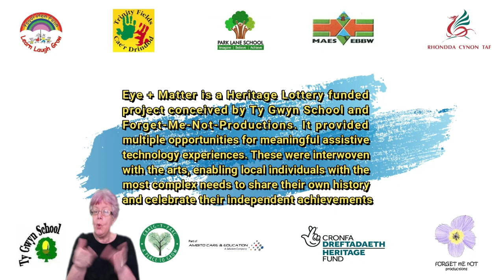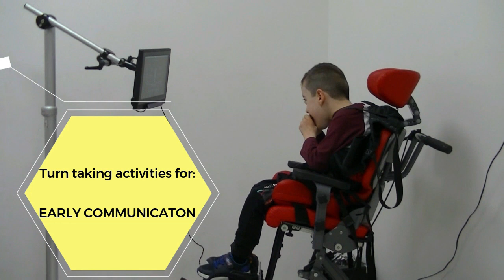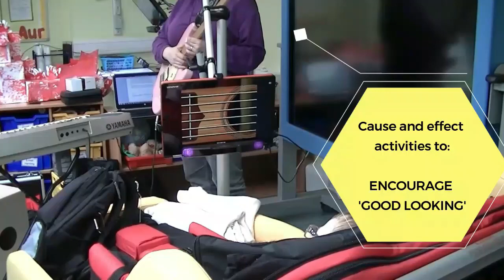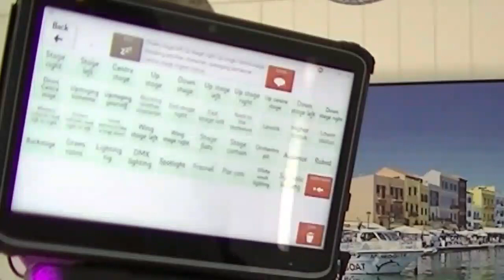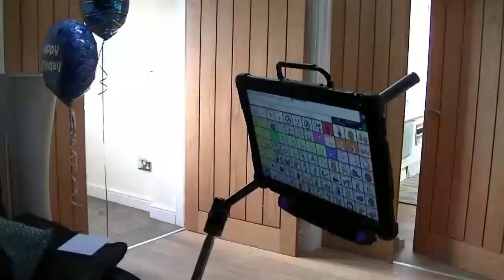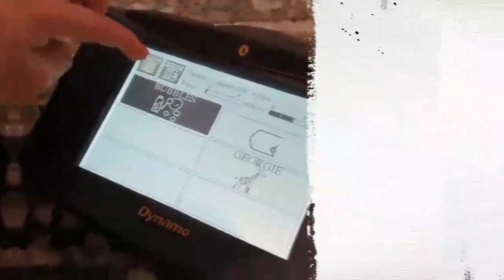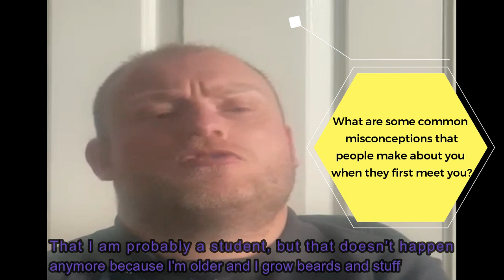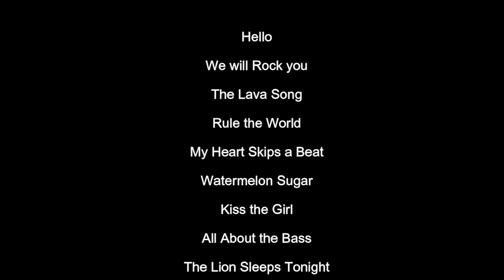Eye + Matter Documentary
Eye + Matter is a Heritage Lottery Funded project that happened between February 2020 – February 2022. It provided multiple opportunities for meaningful assistive technology experiences interwoven with the arts to enable individuals with the most complex needs to share their own history.

The project had 13 key stakeholders: Ty Gwyn School, Maes Ebbw School, Trinity Fields School, Park Lane School, Ysgol Hen Felin, RCT Learning Curve (Gadlys Day Centre), Craig-y-Parc School, Jac Richards, Hayder Ali, Ashish Isaac, and Forget-Me-Not-Productions. 'History starts here' was the aim and we utilised assistive technology and the arts as effective tools to enable participants to achieve this aim.

They seamlessly integrated their own stories and skills, with the history of assistive technology and the history of our heritage partner  - Craig-Y-Parc School. The overall ethos of the project promoted local heritage, while celebrating the history of a community that has historically remained in the margins.